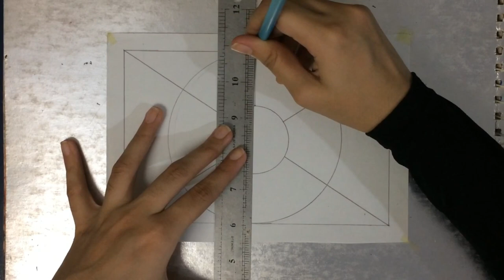How to do Most Satisfying 3D Line Illusion By Vital Art Fusion / Spiral Drawing Practice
Overlapping 3d line illusion, 3d line illusion drawing, illusion art drawing, , easy line illusion , abstract daily therapy, line illusion drawing, 3d illusion drawing, illusion art on paper
optical illusion lines drawing, illusion art drawing easy, overlap line illusion
overlapping 3d line, illusion art 3d, illusion art easy
the art of spiral drawing, clover drawing, pencil drawing 3d, easy abstract drawing, how to draw abstract art, abstract painting videos, 3d line illusion drawing, daily art challenge, relaxing art
geometrical art
art for beginners
art for learner
line illusion practice
overlapping 3d line illusion
daily art therapy
satisfying line illusion
spiral drawing trucos de belliza, proyectos faciles, how to ,drawing methods, anti-stress, zentagle